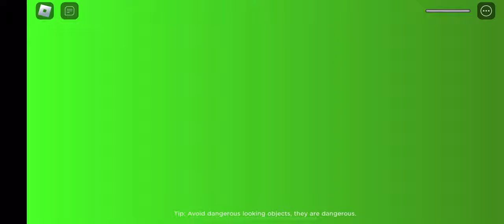escape from kindergarten NEW UPDATE HARD mode (first person obby)